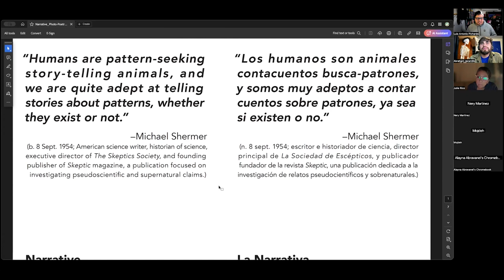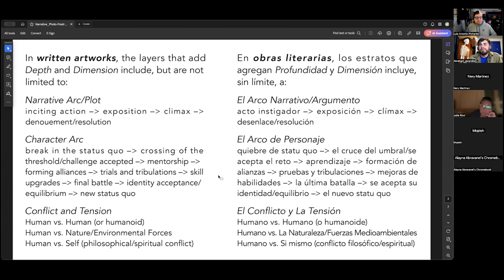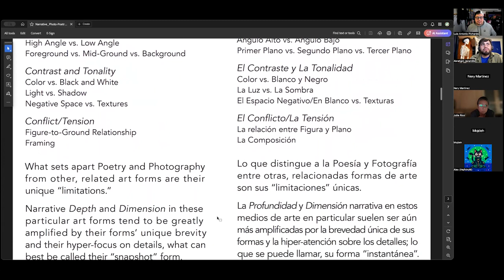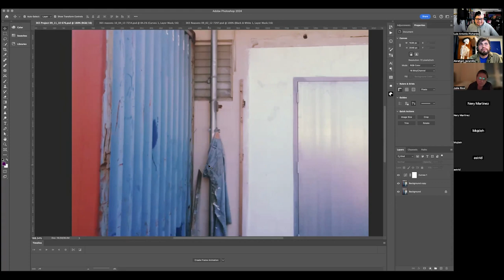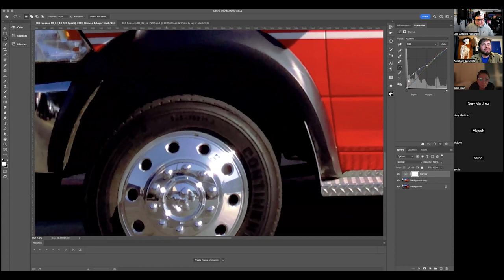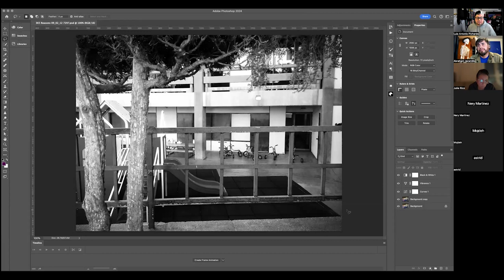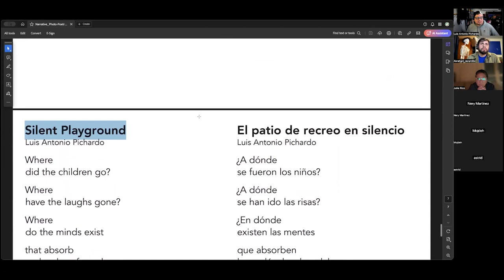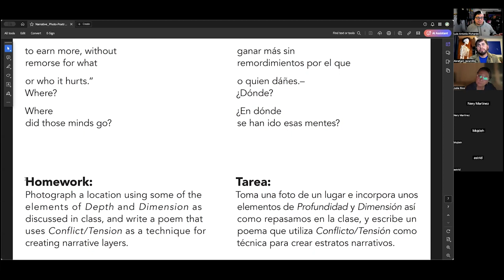Conchas y Café – Bilingual Community Writing Workshop Lesson – 2/27/24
The 2nd lesson for DSTL Arts's 15-week Conchas y Café Bilingual Community Writing Workshop Series running 1/30/24–5/7/24.

Participants are introduced to the concepts of Depth and Dimension in relation to photography, visual art, and storytelling via poetry.

For full access to the workshop materials and to participate in the workshop series, register for Conchas y Café using Google Classroom Class Code: qjgt3cy

Free to join, free to participate!